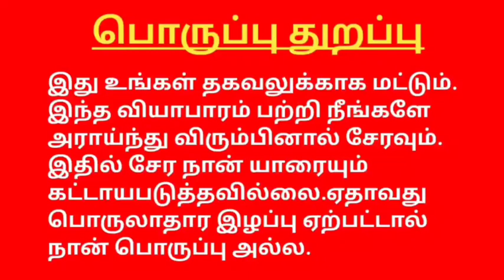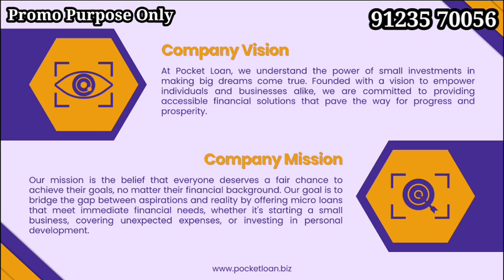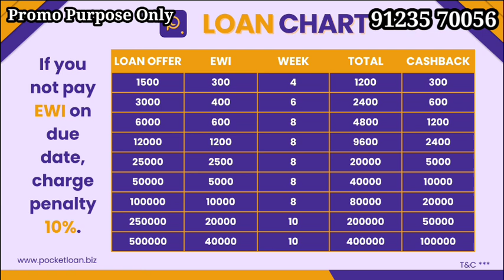INSTANT LOAN APP Pocket Loan Tamil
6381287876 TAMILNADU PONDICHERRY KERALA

YouTube promotion
PDF work

 Tamil
◆Telugu
◆Malayalam
◆English
◆Hindi
◆Kannada
◆Marathi
◆Gujarati

◆MLM SOFTWARE
◆MLM BUSINESS PDF
◆MLM VIDEO
◆MLM LOGO